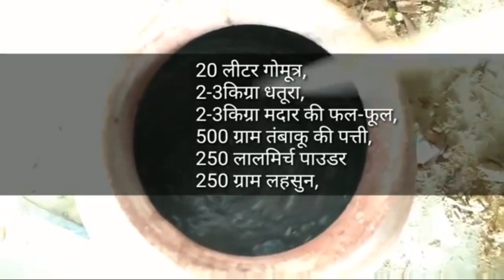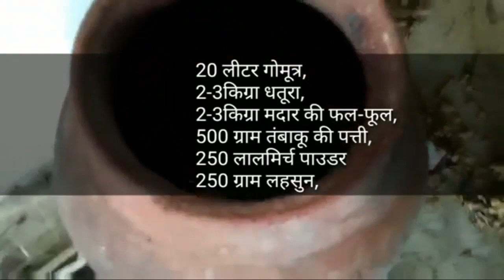जंगली जानवर जैसे नील गाय,जंगली सुअर,खरग़ोश,आदि को भगाने जैविक तरीका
channel Name- Motivational By Imran Saifi
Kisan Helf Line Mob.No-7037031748